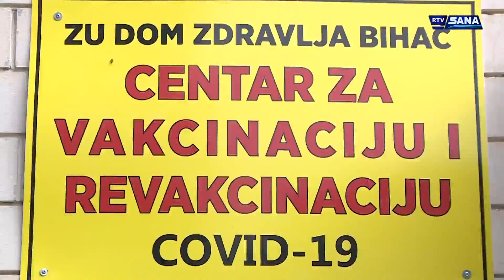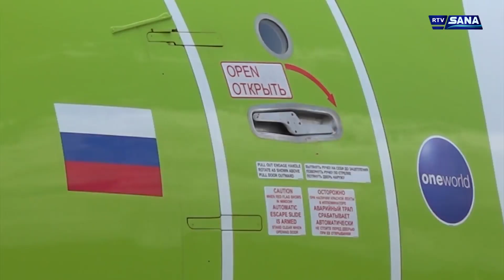Hronika Sana 10.8.2021.